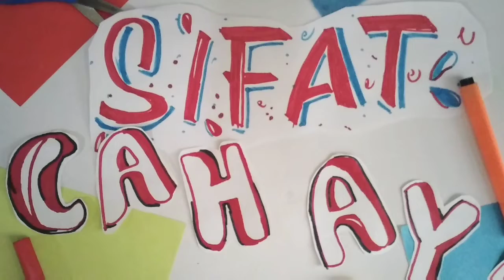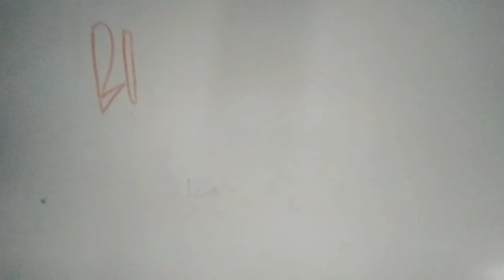STOP MOTION CAHAYA || Grade 8 || SMPK KRISTA CITRA PARAKAN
Halo Semuanya

JANGAN LUPA NYALAKAN LONCENG NONTIFIKASI BIAR KAMU TAHU JIKA ADA VIDEO BARU 😁😊